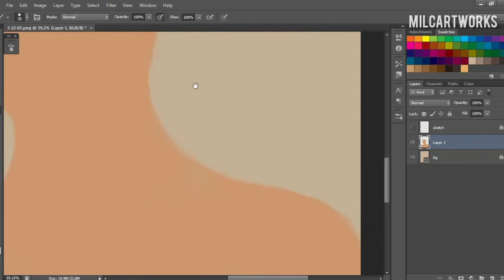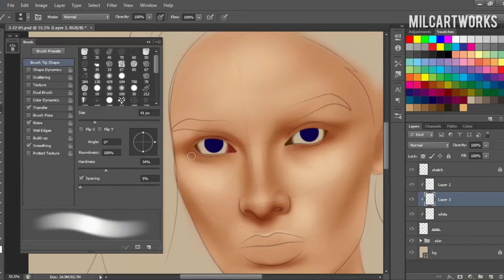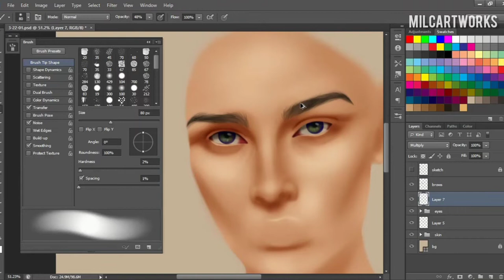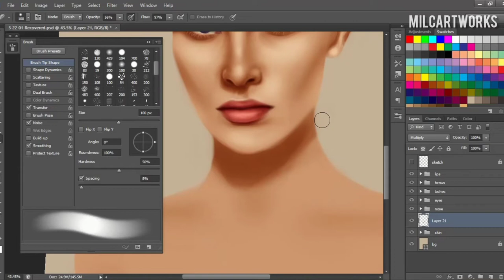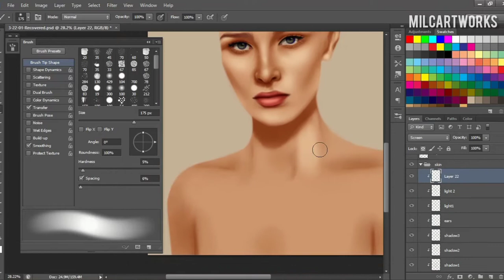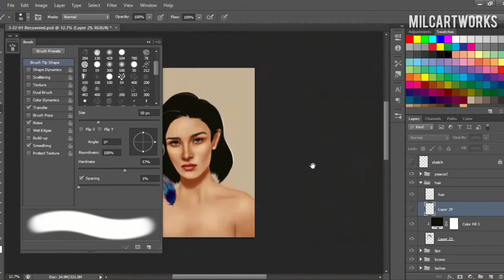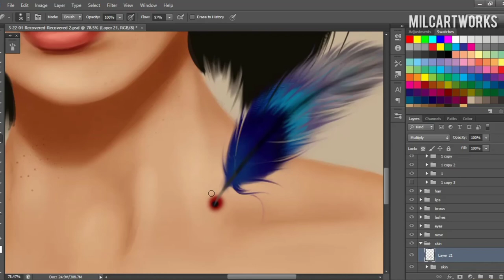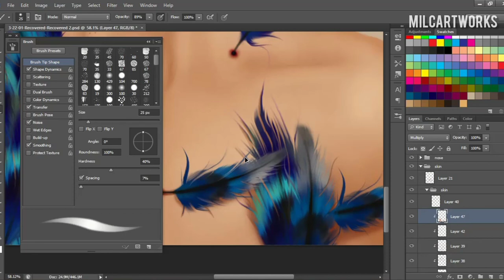Painting Expression | Peacock Feathers Digital Painting | Photoshop and Wacom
Don't be shy. Say hello!

If you find my process inspiring and helpful to your art journey or just simply love to support my digital work: